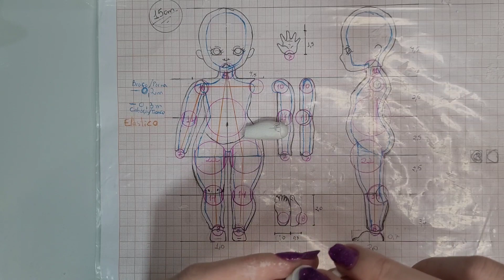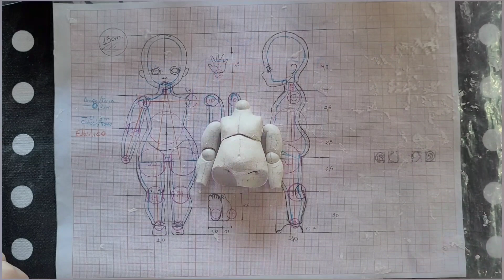Como fazer uma boneca articulada BJD - Aula 8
Banco de referências:
BJD significa boneca de junta esférica (do inglês Ball Jointed Doll) é um estilo de boneca coreana feita em resina.
A ideia desse projeto é ensinar a você como fazer sua própria boneca do zero.
Fazer um BJD é um processo longo e intrincado,  por isso serão vários vídeos onde vou mostrar o passo a passo de cada etapa.
Caso decida começar a fazer sua boneca usando meu tutorial,  me marque  ou me mande DM no Instagram,  eu quero muito acompanhar seu projeto!